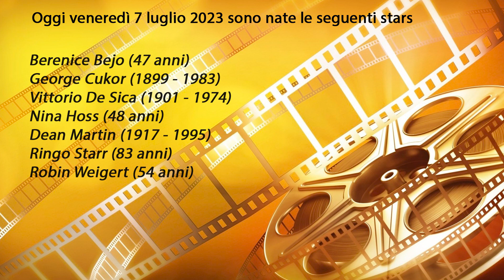Le stars nate oggi 7 luglio 2023 venerdì